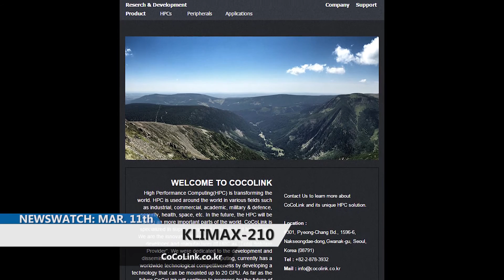CoCoLink's Klimax-210 | A Computer Server with Real Power _ NewsWatch Review HD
CoCoLink's Klimax-210, A Computer Server with Real Power.
See you at 'GPU Technology Conference 2016 (GTC16)' in Silicon Valley !
When you think of computers or computer servers you probably think of your desktop computer or maybe a server that supports a couple of computers in your home office. Those are all well and good but sometimes you need a computer server that has real power. That’s where CocoLink’s Klimax-210 comes in With constant improvements being made, it’ll always stay ahead of the technical curve. It operates best with Linux but also works with the Windows operating system. Klimax-210, a top notch of system integration, is landing at the top spot of the closest technology that supports Exa-Scale system, so to find out more about the Klimax-210 you can go today.

GPU, Deep Learning, Machine Learning, HPC, Supercomputer